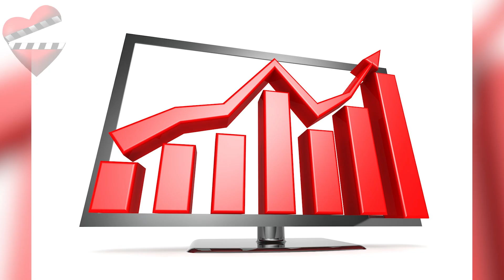Aşk Mantık İntikam regresa a su guión original!!!!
La serie Aşk Mantık İntikam, que se ha transmitido en las pantallas de Fox TV todos los viernes,  ha estado entre las mejores historias desde principios del verano. Las calificaciones de esta serie, que es uno de los mejores proyectos del último período, continúan siendo buenas.

OYUNCULAR:
Burcu Özberk
İlhan Şen
Burak Yörük
Melisa Döngel
Günay Karacaoğlu
Zeynep Kankonde
Süleyman Atanısev
Mehmet Korhan Fırat
Sevda Baş
Ceren Koç
Birgül Ulusoy
Tarık Şerbetçioğlu
Mehmet Yılmaz
Love, Logic, Revenge
Love Logic Revenge,
Venganza, amor y lógica,
Amor, lógica y venganza,
Aşk Mantık İntikam,
Nuevas series turcas,
Series turcas de verano,
İlhan Şen,
Burcu Özberk,
Burak Yörük,
Melisa Döngel,
Günay Karacaoğlu,
Zeynep Kankonde,
Süleyman Atanısev,
Mehmet Korhan Fırat,
Ceren Koç,
Birgül Ulusoy,
Tarık Şerbetçioğlu,
 Mehmet Yılmaz,
Aşk Logic İntikam,
Logica de amor capitulo
Esra y Ozcan,
Aşk Mantık,
Amor lógico y venganza capítulo,
Avance de Ask Mantik,
İlhan Şen biografía,
Burcu Özberk biografía,
Burak Yörük  biografía,
Ask Mantin intikam 19,
Ask Logic Intikam 20,
Aşk Mantık İntikam 16,
Aşk Mantık İntikam 17,
Aşk Mantık İntikam 18,
Aşk Mantık İntikam 20,

AŞK MANTIK İNTİKAM CAPITULO 19 AVANCE EN ESPAÑOL
Aşk Mantık İntikam capitulo 20 avance 1 en español completo.

La serie de Burcu Özberk, İlhan Şen y Melisa Döngel Aşk Mantık İntikam capitulos en español.

ask mantik intikam 20 bolum fragmani  2,  yeni bölüm fragmanı son,  bölüm fragman 20  bölüm 2 fragmanı 15.bölüm fragman 17 kamera arkası ozan esra çınar sahneleri 19 bolum izle son fragman 18.bölüm izle magazin ünlüler  episode 19 english subtitles episode 18 trailer full episode capitulo 19 en español capitulo 12 en español

Ask Mantik Intikam Episode 15 Trailer | English Subtitle | Bahasa Indonesia